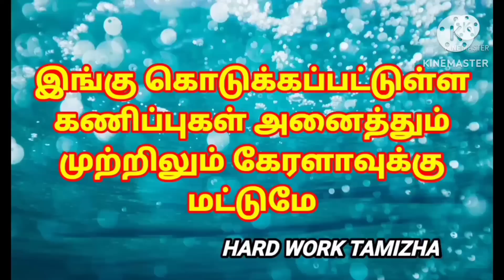KERALA LOTTERY/16-04-2023/TODAY GUESSINGS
Dear friends,